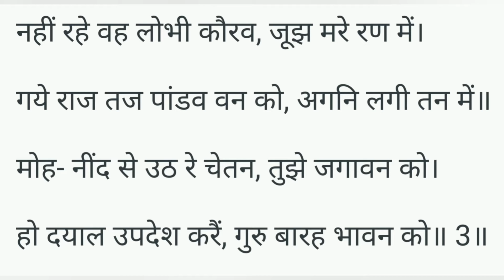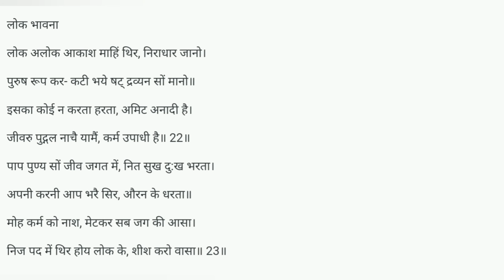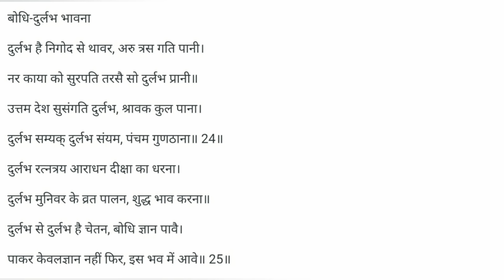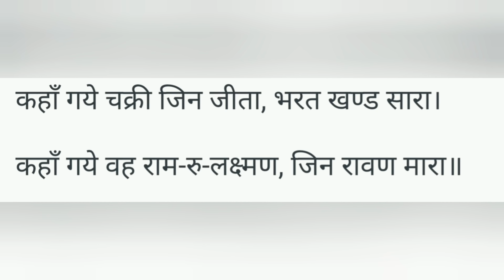बारह भावना बड़ी || कहा गये चक्री.. || Barah Bhavna Badi || Lyrics || Kaha Gaye Chakri..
हिंसा की चाह ना,
दया की सद्भावना,
जिनधर्म की प्रभावना,
यही हमारी भावना।